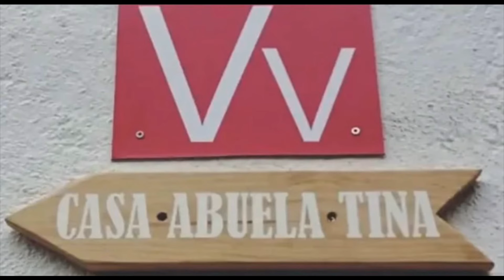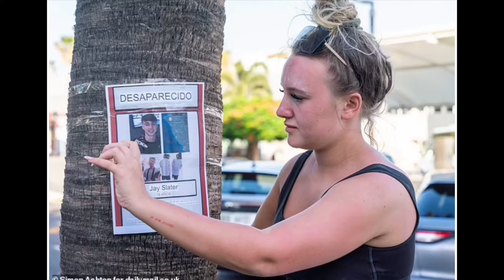Masca B&B searched by forensics | Jay Slater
🔍🌍 Dive into the mysterious world of crime with our YouTube channel!
We bring you gripping private crime cases and heart-wrenching missing persons stories from across the globe.

🚩Join us as we unravel the truth, raise awareness, and seek justice for victims.

(No cost or sign up) You will receive a daily dose of interesting and informative community posts!

🚩Stay up-to-date with our latest videos and never miss out on valuable content.

🔐OR: 🔐✨ Become a member and unlock exclusive benefits! Gain access to members-only videos, behind-the-scenes content, exciting competitions, and so much more. Upgrade your subscription today and take your engagement with our channel to the next level! 🎉 MemberBenefits ExclusiveContent JoinUs"